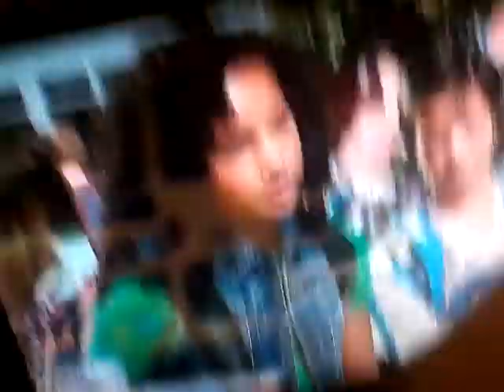Andi mack moive andi says bad wrold part 4